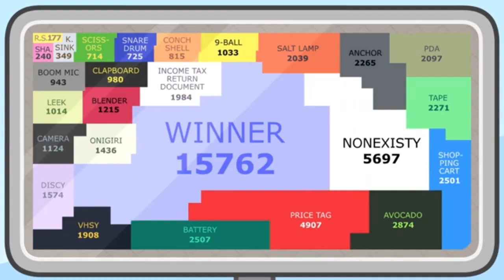short TPOT Sparta Remix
extended version of my (2 month old) part for a collab that is currently in progress. (theres also no parts available atm sooo yeah)
making this public (some of the parts from this collab are also public so why not)